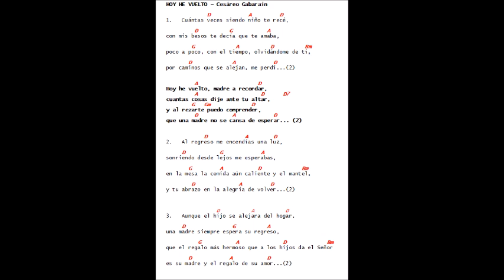HOY HE VUELTO - Cesareo Gabarain